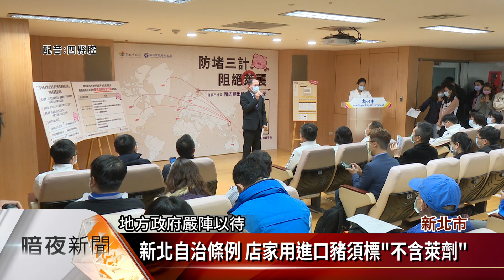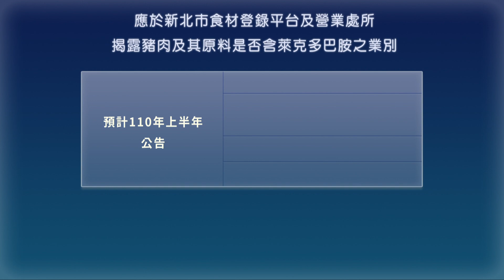新北自治條例 店家用進口豬須標「不含萊劑」【客家新聞20201209】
萊豬爭議持續，新北市議會日前就已經宣布，堅持瘦肉精零檢出，不只肉品業者不准進口萊豬，8日新北市議會更三讀通過自治條例，未來凡是有使用到進口豬肉的業者，也得提供檢驗證明，清楚標示不含萊豬，否則最重可處10萬元罰鍰，並可依次開罰。